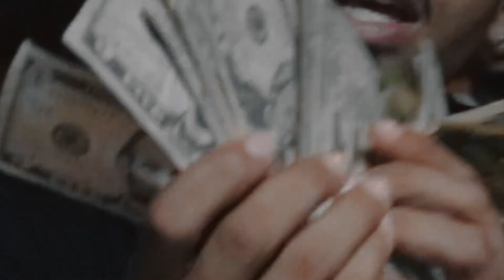Big Bank Pablo - Big Bank Freestyle